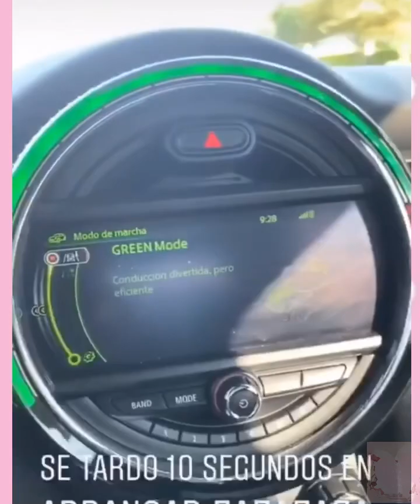Poncho de Nigris ama pasar tiempo con Isabella y ponchito